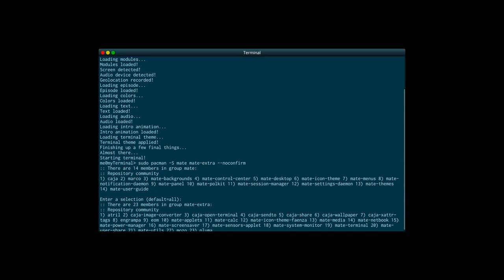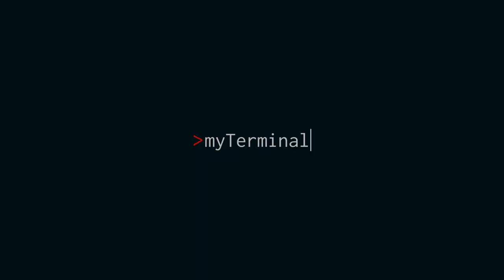I Finally Left Remember The Milk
Yes, I finally left Remember The Milk. If I could journey back in time and share this decision with my younger self, even that version of me wouldn't believe it. This transition marks a substantial shift in my productivity landscape.

You can find the transcript of this video here on my

Segments:
00:00 Welcome
00:34 Free Palestine!
02:23 My Requirements
03:41 What Kept Me Previously
04:41 Why I Left
06:33 What's Next?
07:49 Major Changes
11:10 The Switch
12:27 Conclusion

Secondary computer: Dell Precision T3600
Keyboard: Logitech MX Keys
External pointing device: XP-PEN StarG640 6x4 Inch Ultrathin Tablet

If you read till here, thanks for your valuable time!